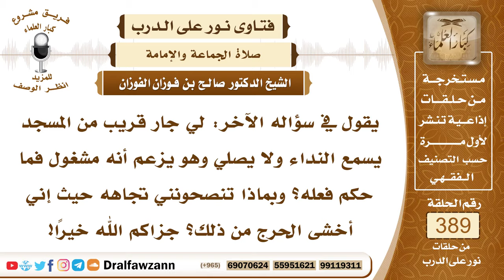5089- الترهيب من التخلف عن صلاة الفرض في الجماعة بغير عذر لمن استطاعها - الشيخ صالح الفوزان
"5089- يقول في سؤاله الآخر: لي جار قريب من المسجد يسمع النداء ولا يصلي وهو يزعم أنه مشغول فما حكم فعله؟ وبماذا تنصحونني تجاهه حيث إني أخشى الحرج من ذلك؟ جزاكم الله خيرًا!
الجواب: يجب على المسلم أن يصلي مع المسلمين في بيوت الله عز وجل قال الله تعالى: ﴿إِنَّمَا يَعْمُرُ مَسَاجِدَ اللَّهِ مَنْ آمَنَ بِاللَّهِ وَالْيَوْمِ الْآخِرِ وَأَقَامَ الصَّلَاةَ وَآتَى الزَّكَاةَ وَلَمْ يَخْشَ إِلَّا اللَّهَ فَعَسَى أُولَئِكَ أَنْ يَكُونُوا مِنَ الْمُهْتَدِينَ﴾ [التوبة : 18] قال صلى الله عليه وسلم: «من سمع النداء فلم يجب فلا صلاة له إلا من عذر» وهمَّ صلى الله عليه وسلم أن يُحرِّق بيوت الذين يتخلفون عن صلاة الجماعة عليهم بالنار كل هذا مما يدل على وجوب صلاة الجماعة والعذر لا يكون عذرًا إلا إذا كان عذرًا شرعيًا كالخوف الذي يحول بينه وبين المسجد وكالمرض الذي يقعده عن الذهاب إلى المسجد الأعذار الشرعية.

السيرة الذاتية :
للاشتراك في قناة الشيخ صالح الفوزان

14_ الشيخ محمد أمين الشنقيطي
يتيوب

15_سماحة المفتي عبد العزيز آل الشيخ
 يوتيوب

رئيس الفريق
لمشروع كبار العلماء